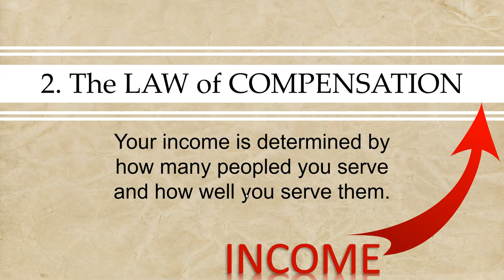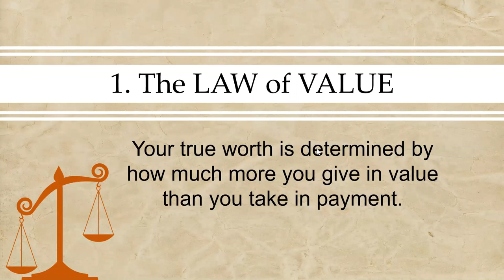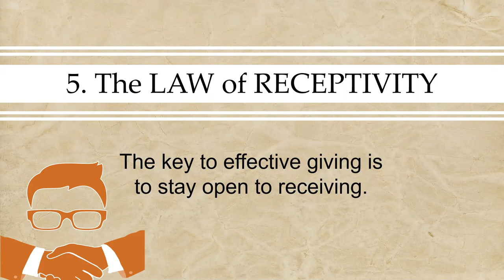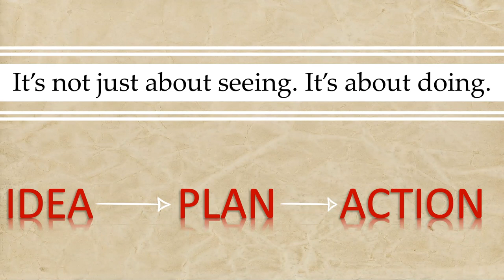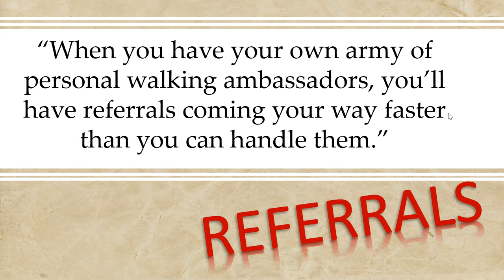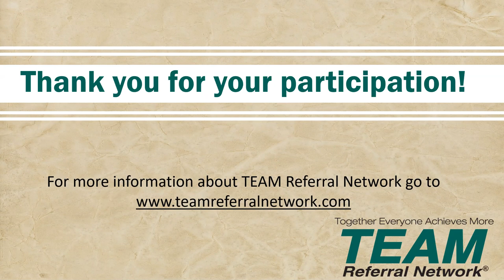Brown Bag Lunch and Learn: Endless Referrals: The Go-Giver Way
Brown Bag Lunch & Learn is a FREE monthly webinar series which features topics small business owners and entrepreneurs need to know for success in their industry.  Expand your resources, broaden your exposure and connect to new content to take you to the next level.